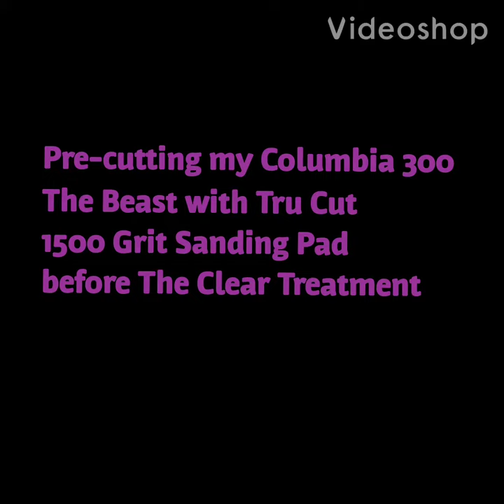Cleaning my Columbia 300 The Beast (OG) with CtD Bowling's Ball rejuvenator The Clear. Part 1 of 3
Cleaning my Columbia 300 The Beast (OG) with Creating the Difference Bowling's Ball rejuvenator The Clear. Part 1 of 3

Also featured in this video:
That Wow Factor Ball Cleaner
That Wow Factor HM (Hook Monster) Ball Cleaner
CtD Power Pad

Qiditech 3D Printed ball spinner